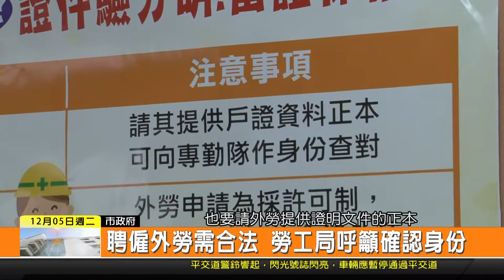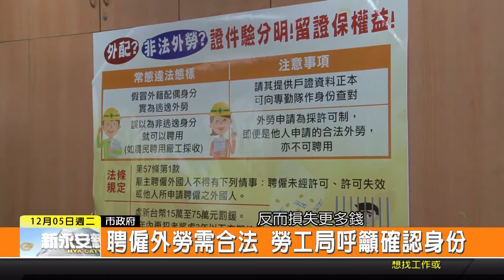1061205新永安新聞-聘僱外勞需合法 勞工局呼籲確認身份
台南市有將近6萬的外籍勞工 但是有不少的外籍勞工會用假的身分證件 號稱是外籍配偶來找工作 市府勞工局就提醒雇主 要聘僱外籍勞工之前 一定要先確認居留證及戶籍謄本兩項正本 以免聘僱到非法外勞 將會開罰15萬到75萬以下的罰鍰